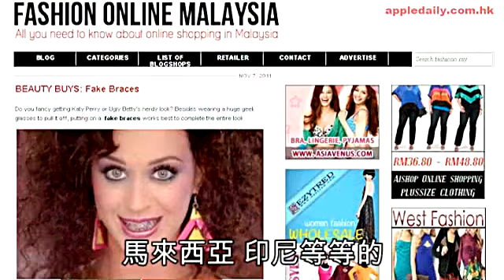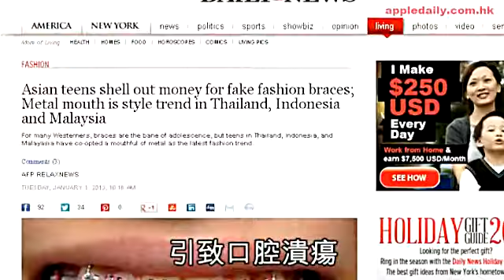七彩牙箍變潮物 隨時鯁死